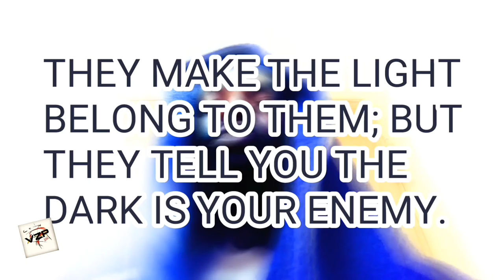A MOMENT OF GA$$ & GOD (STREETZ"R"US)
Director David E. Ayers brings you a piece of the world's GA$$GOD O.D.O..